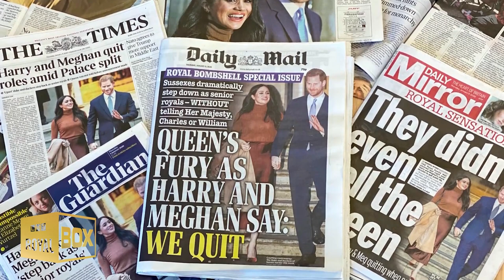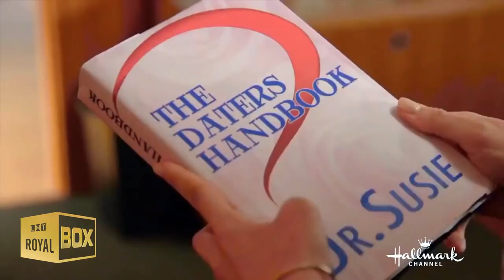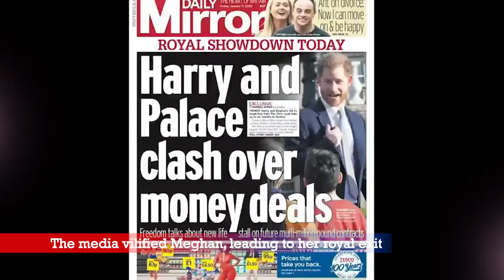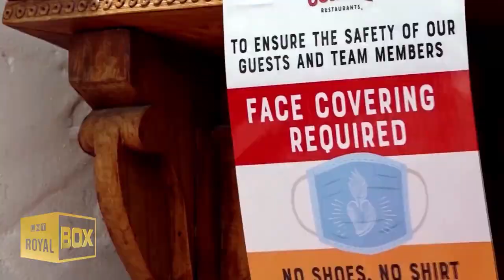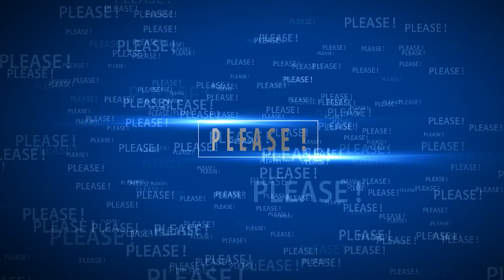How does Meghan feel about the reaction of the British Royal Family?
How does Meghan Markle feel about the reaction of the British Royal Family?